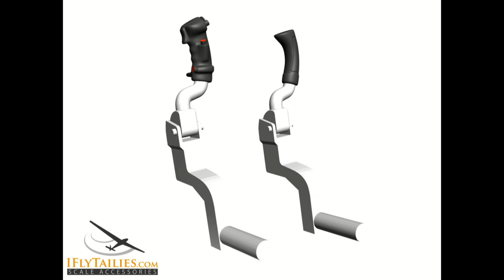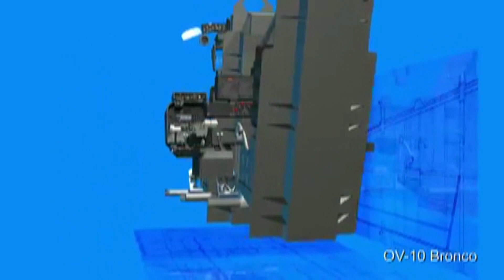OV-10 Bronco Cockpit by IFlyTailies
Featuring parts provided with 1/4 scale OV-10 Bronco cockpit kit. Available in other sizes as well. Contact iflytailies.com for more info.